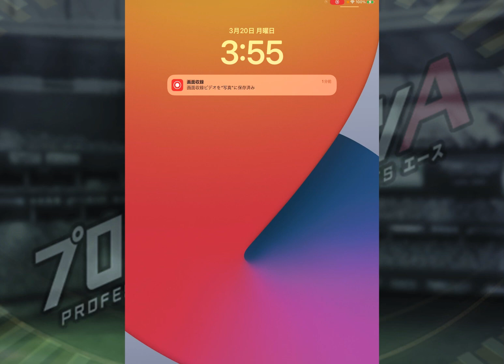【プロスピA】ライドラ広角のパワーSはもうチートなんよw最強セカンドは岩村明憲で決まり！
サラリーマンとの二刀流
『ゆういちチャンネル』です！

■ED BGM
騒音のない世界様